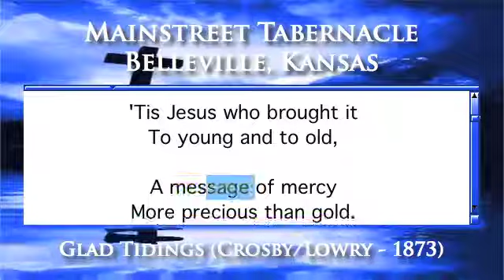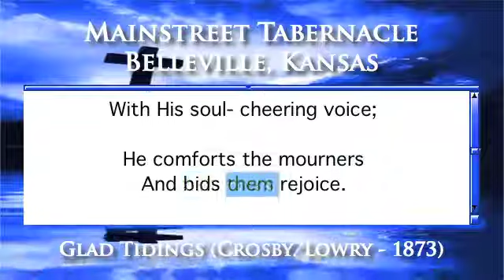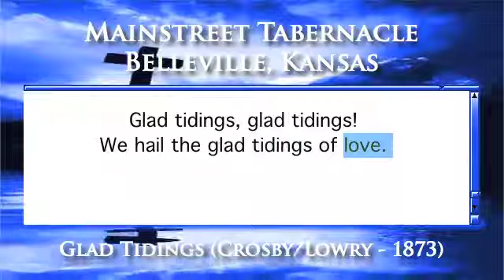Glad Tidings (Crosby/Lowry - 1873) - Organ Version